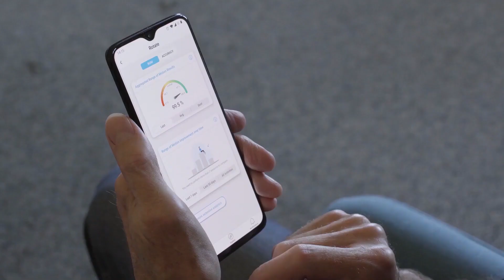XRHealth - VR Telehealth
XRHealth enables patients to recover in the comfort of their own home while staying connected to healthcare professionals.